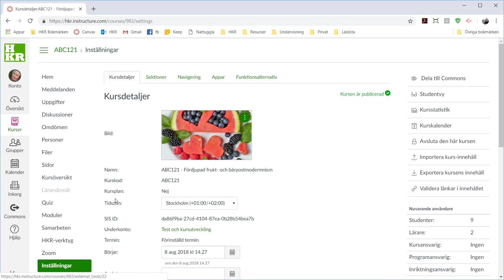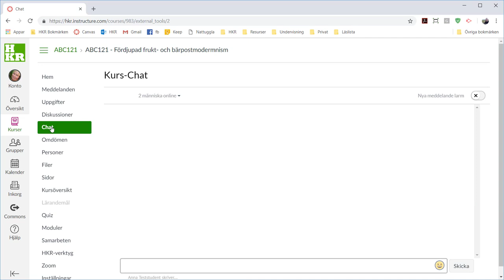Chatt i Canvas